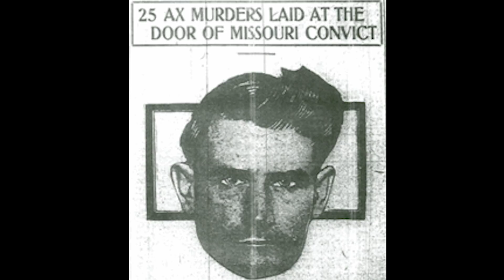The Brutal Villisca Axe Murders (Unsolved Case)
The Villisca Axe Murder House... Now a haunted house attraction. preserved as it was on the fateful night that 8 people. 2 adults and 6 children were brutally murdered with an axe. June 10th 1912 was the date that would change the humble town of Villisca forever.

There are many theories as to what happened that night, how it went down, who did it. However to this day it remains unsolved. I will just preface this case with this though. I believe I know who done it. We will get to that towards the end of the video.